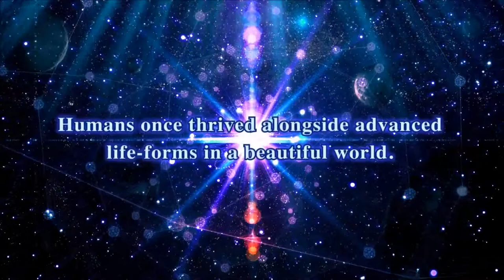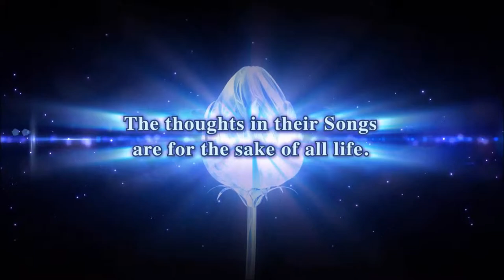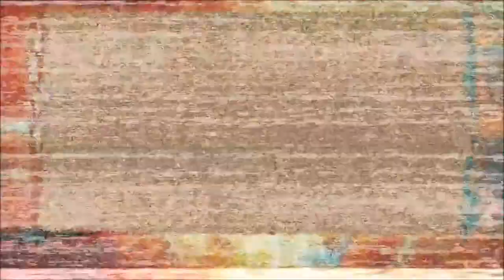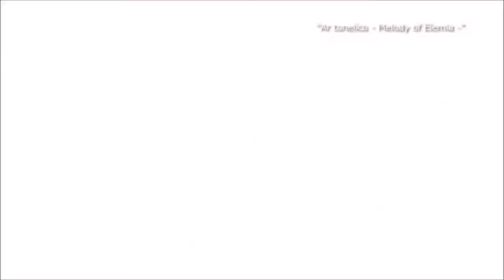AR NOSURGE ODE TO AN UNBORN STAR Trailer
Koei Tecmo Europe released today a new set of assets for upcoming sci-fi, '7 dimension' RPG title Ar Nosurge: Ode to an Unborn Star, which will be available from retailers across Europe on the 26th September 2014 for the PlayStation®3 computer entertainment system.